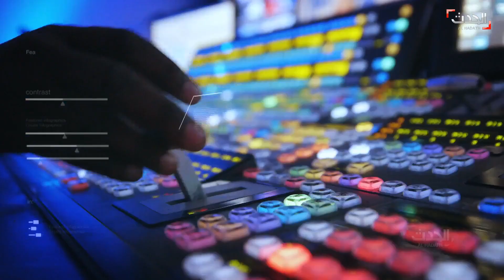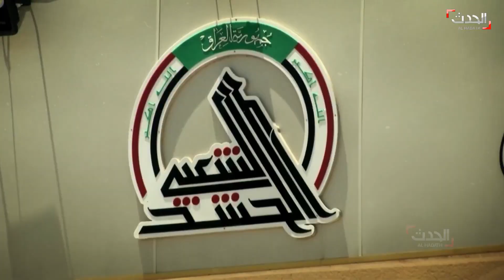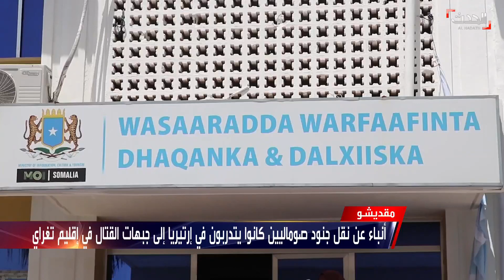نشرة 8 غرينيتش | ليلة طرابلس الرابعة.. تظاهرات ونيران في السرايا والبلدية وإطلاق نار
نشرة 8 غرينيتش | الجمعة 29 يناير 2021